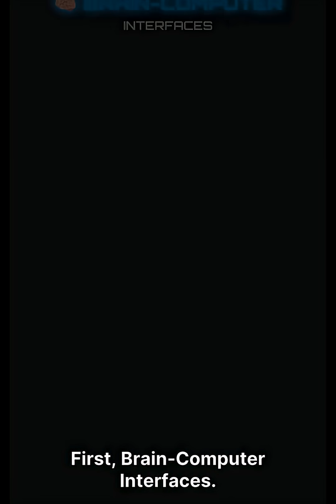This Is India’s Next Tech Superpower (Not What You Think)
🚀 India’s next tech superpower is not what you think. In just 60–90 seconds, see how brain–computer interfaces, agentic AI, quantum security, ocean energy, robotics and climate tech could transform your job, income and daily life in India—and across the world.

🤖 If you love AI, gadgets and future tech, this Short is your ultra‑fast future update. 🔔🌍